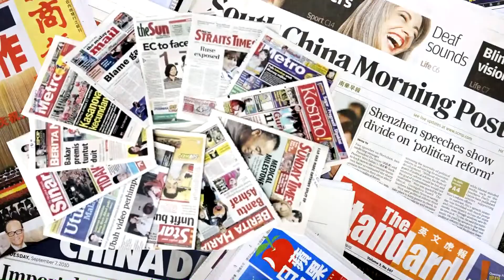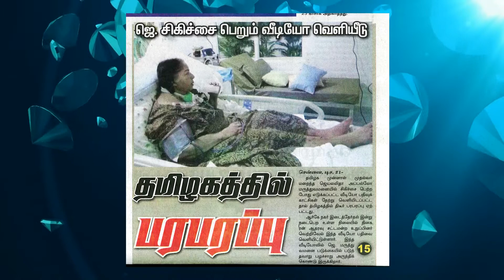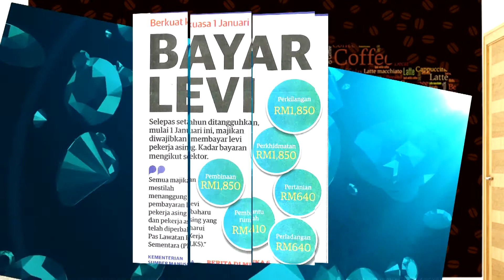THISAIGAL TV | நாடும் ஏடும் நலம் பெறவும்! ஒரு கலந்துரையாடல்! 21-12-2017